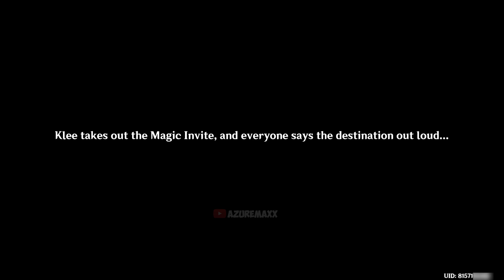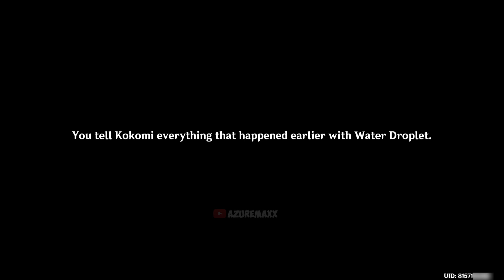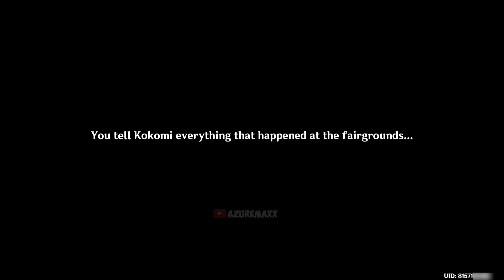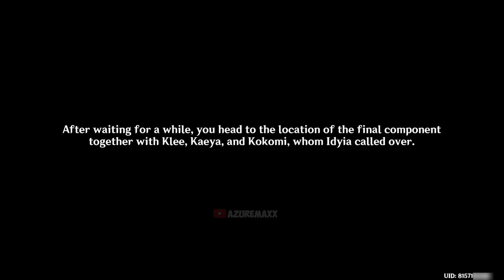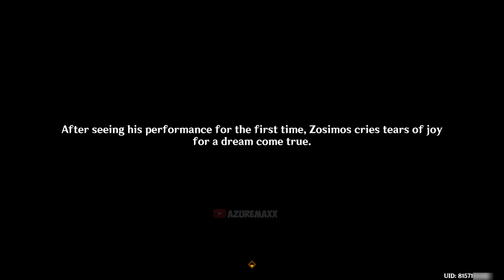VELURIYAM MIRAGE Full Story SECRET SUMMER PARADISE Day 1, 2, 3 Genshin Impact Cutscene